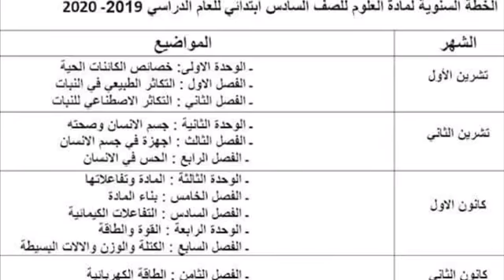الخطة السنوية للعام الدراسي 2019/2020 للمادة مبادئ العلوم للصف السادس الابتدائي